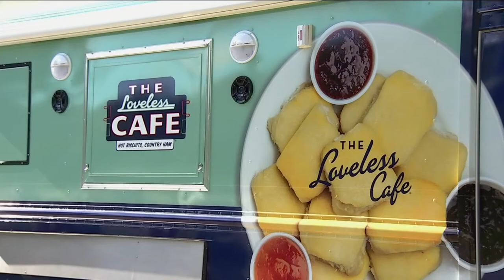Today's Chat with Scott & Melissa Reeves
Kelly Sutton is joined by guest co-hosts Scott & Melissa Reeves for a chat about the hot topics of the day during Today in Nashville airing weekdays at 11am on WSMV-TV